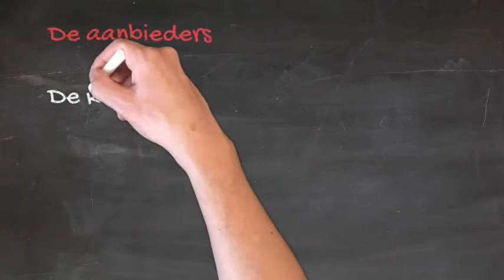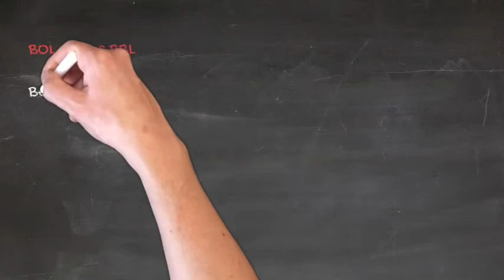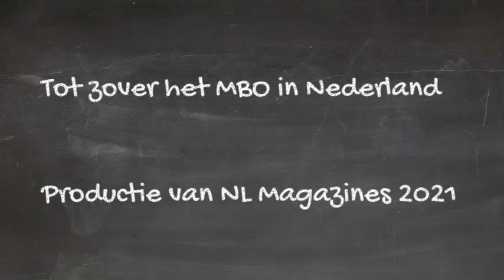MBO in Nederland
Korte uitleg over hoe het MIddelbaar Beroepsonderwijs (MBO) in Nederland is georganiseerd. Welke opleidingcentra en welke niveaus er zijn. Tot slot ook kort het uitleg over het verschil tussen BBL en BOL.